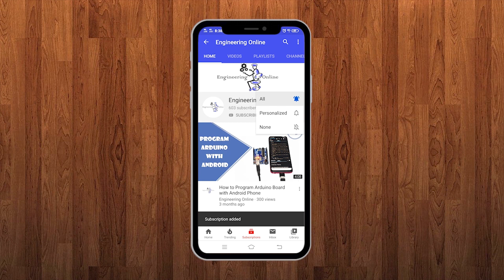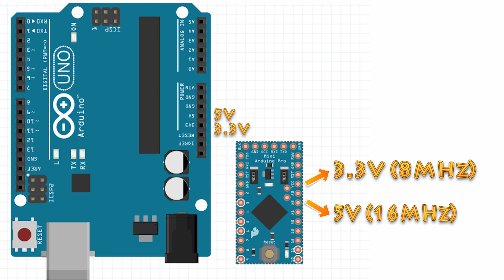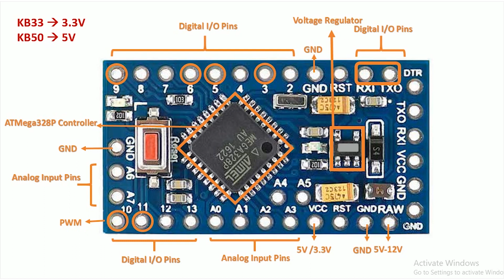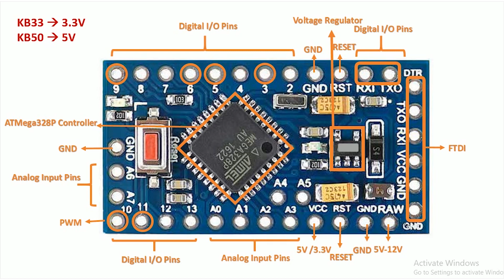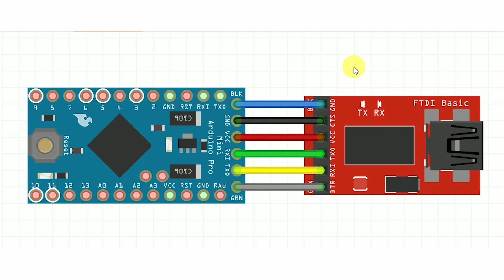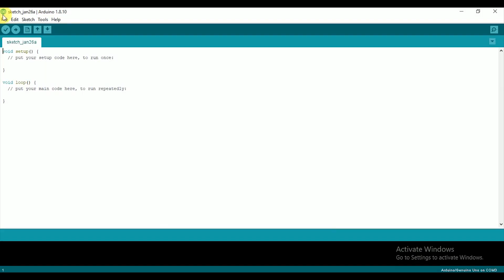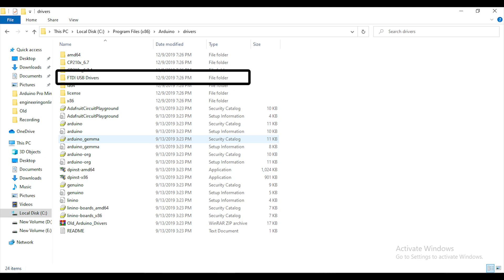How to program Arduino Pro Mini with FT232RL FTDI USB To TTL Serial Converter Adapter Module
This tutorial explains how to program Arduino Pro Mini with FT232RL FTDI USB To TTL Serial Converter Adapter Module. It also explains how to download and install FT232RL drivers and blink onboard LED of Arduino Pro Mini.